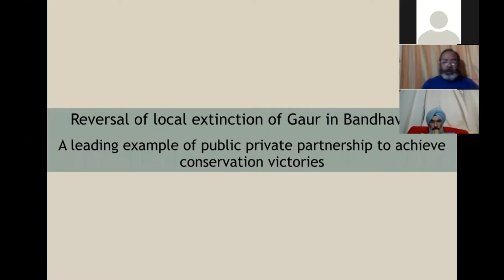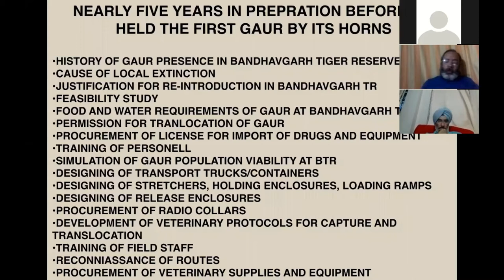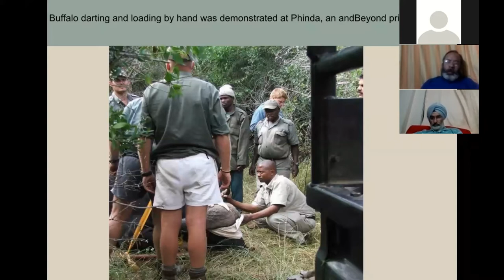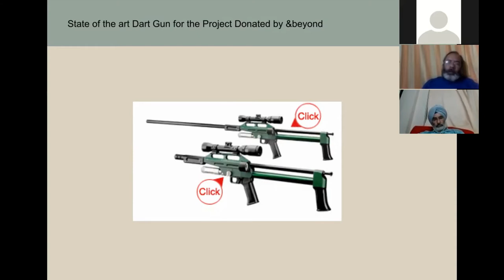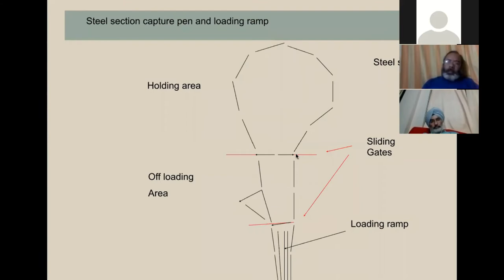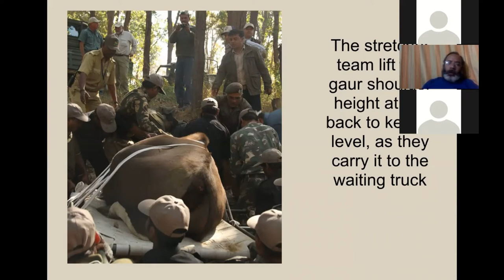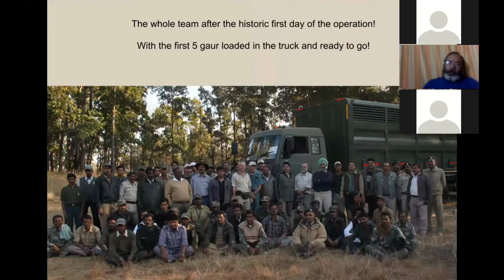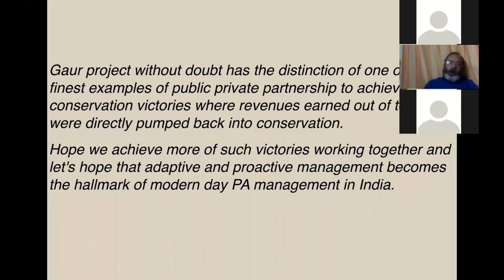REVERSAL OF LOCAL EXTINCTION OF GAUR IN BANDHAVGARH - BY KARTIKEYA SINGH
This session was conducted as part of the ENWENAR (ENvironment WEb SemiNAR) Series organized by Kottayam Nature Society and Alappuzha Natural History Society.